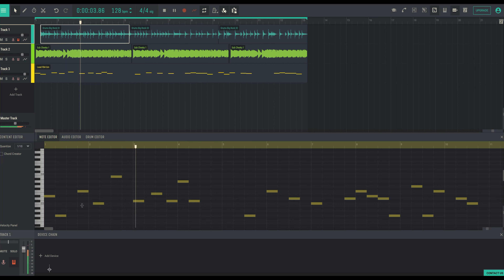Zippy Kid-"I Eliminate Enemy Squads in Al Mazrah"